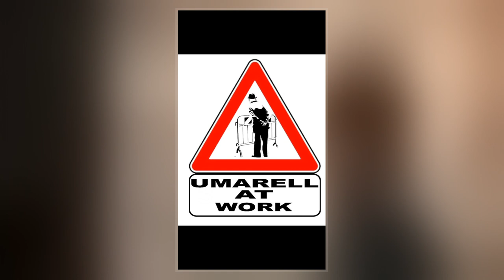Umarell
Umarell  is a term popular in Bologna referring specifically to men of retirement age who pass the time watching construction sites, especially roadworks – stereotypically with hands clasped behind their back and offering unwanted advice. Its literal meaning is "little man", and it is often pluralized in spelling by adding a l and a final s. The term is increasingly used in other parts of Italy, sometimes in association with zdaura  referring to an umarell's wife. With the above-described meaning, the term has been admittedly created by the writer Danilo Masotti in 2005, deliberately distorting the classical dialect of Bologna. Masotti subsequently wrote two books and created an associated successful blog.